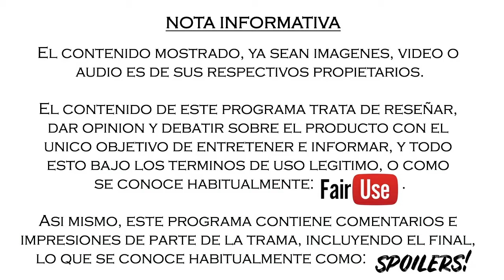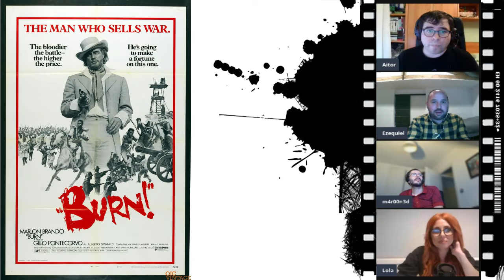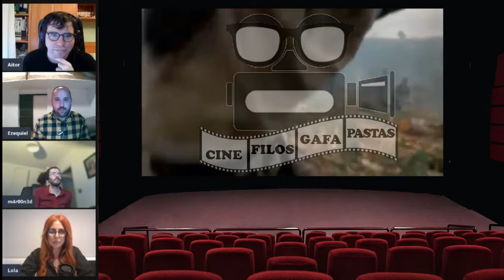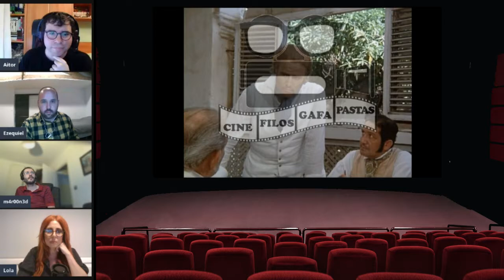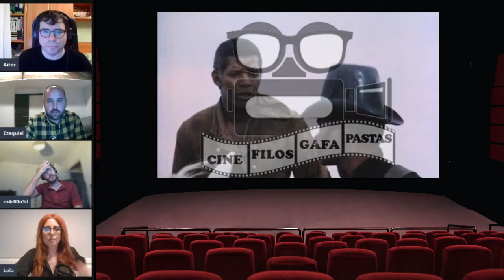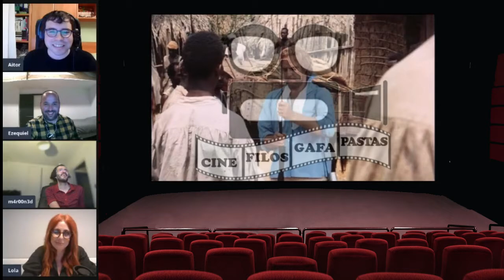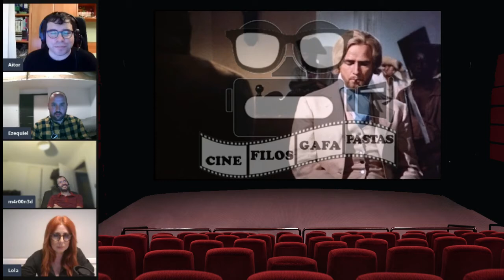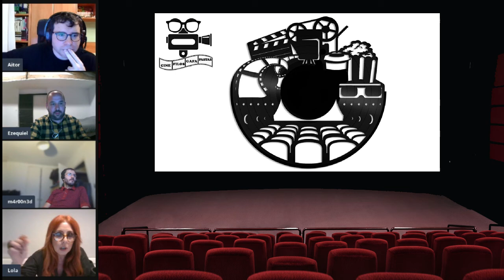CINEFORUM: Queimada (1969)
Análisis y Debate sobre la película Queimada. CONTIENE SPOILERS.
Cinefilos Gafapastas: Aitor, Lola, Martin y Ruben.
William Walker, un agente inglés, es enviado a Queimada, isla imaginaria del Caribe, para fomentar una revuelta contra los portugueses. Sin embargo, el objetivo de esta operación no es apoyar la independencia de los nativos, sino que Inglaterra sustituya a Portugal como potencia colonialista.
Título original: Queimada
Año: 1969
Duración: 132 min.
País: Italia
Dirección: Gillo Pontecorvo
Guion: Franco Solinas, Giorgio Arlorio, Gillo Pontecorvo
Fotografía: Giuseppe Ruzzolini, Marcello Gatti
Reparto: Marlon Brando, Evaristo Márquez, Renato Salvatori, Norman Hill, Tom Lyons, Carlo Palmucci, Giampiero Albertini, Dana Ghia